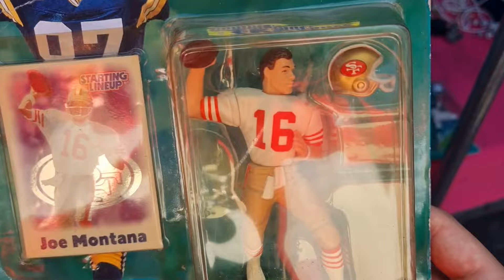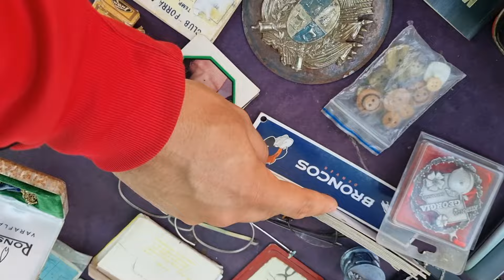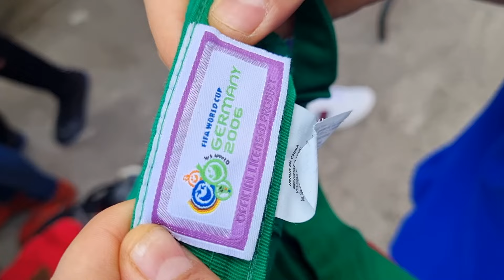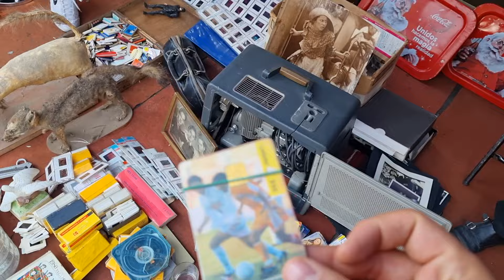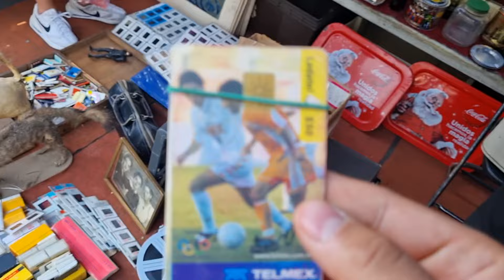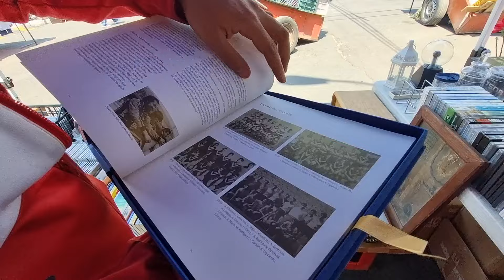Mercado de la Portales: Chachareando Joyas Deportivas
Fuimos al mercado de la Portales a buscar cosas de colección deportiva, jerseys deportivos, juguetes retro deportivos, libros deportivos, fuimos a buscar articulos deportivos de segunda mano y la pasamos muy bien además de comprar varias cosas que hoy están en la colección.

¡Nos vemos cada jueves con un video nuevo!